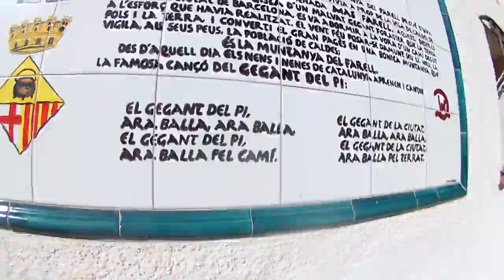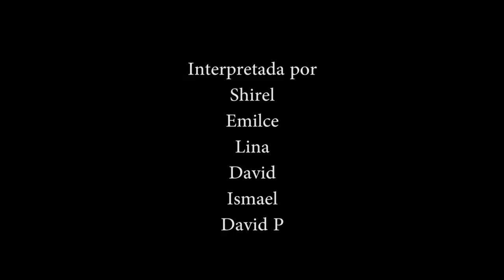Pic del Vent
Excursión circular de 20 km al Pic del Vent (Pico del Viento), empezando la ruta por el pueblo de Caldes de Montbui, pasando por alguna cueva, pasos equipados y cadenas.